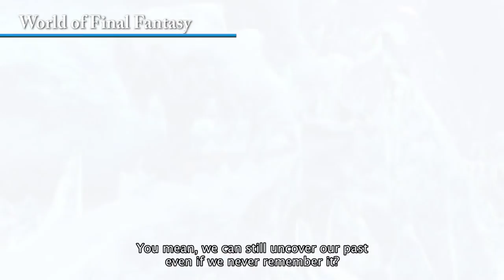TOP 30 BEST Upcoming PS4 GAMES - (2017)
NO DESCRIPTION